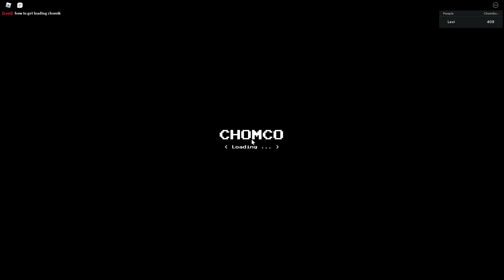How to get "Loading Chomik" FTC